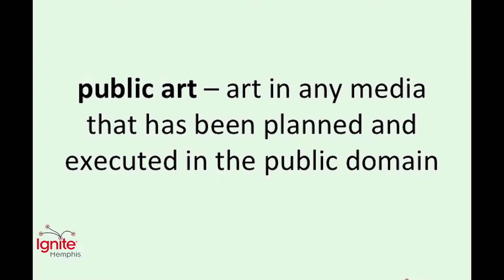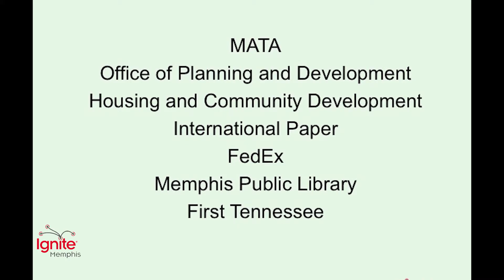Lauren Kennedy — Embedding Artists in Non-obvious Environments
Presented at Ignite Memphis Arts
April 4th, 2016, at Playhouse on the Square